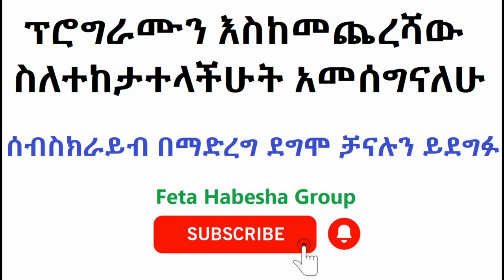ሩሲያ በማዕቀብ የተጎዳ ኢኮኖሚዋን የምታነሳበት አነጋጋሪው የነዳጅ ሀብት || America || Russia || China || world news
Audio Creative Commons — Attribution for Fana Tv

Image creative commons (free images)

# Feta Habesha Group
# feta squad
# Abel Birhanu yewoyenua lij
# sheger shelf
# yeazebot terek
# sheger mekoya
# eshete asefa
# salon tube
# maraki stories
# true stories
# story
# amharic free tail
# sera film
# amharic music
# amharic film